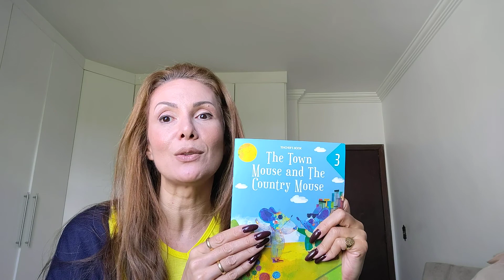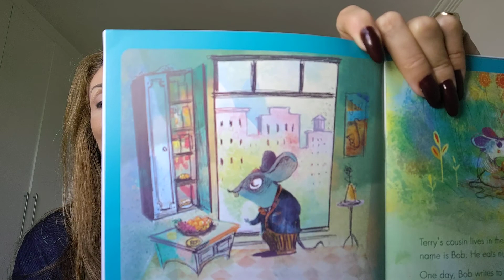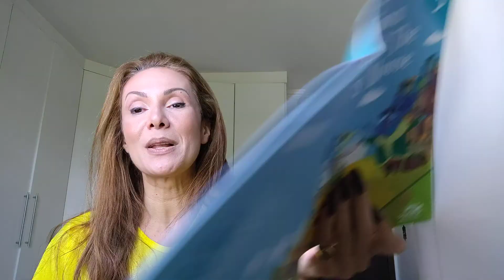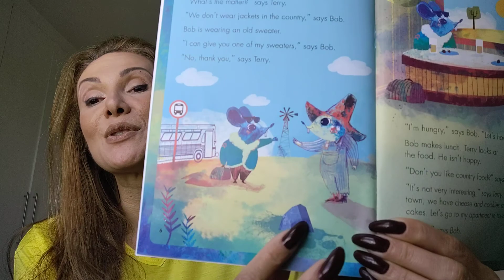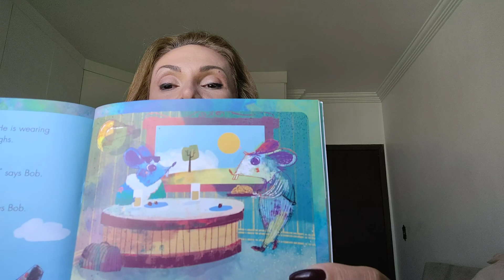Aula 25 para o 4º Ano. The Town Mouse and The Country Mouse.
The Town Mouse and The Country Mouse. 1º Parte.